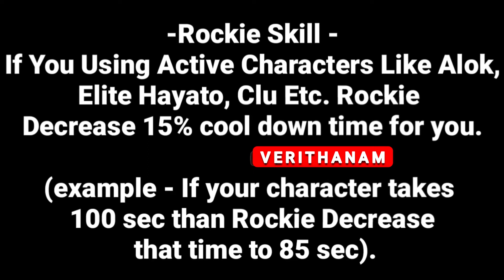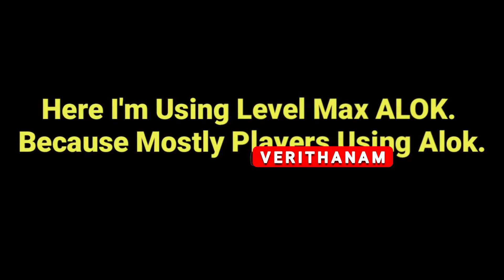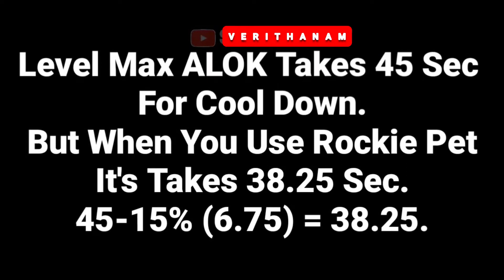HOW TO GET NEW ROCKIE PET IN FREE FIRE TAMIL | NEW ROCKIE TOP UP FREE FIRE FULL DETAILS TAMIL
TOP 10 ONE TAP HEADSHOT TIPS AND TRICKS IN FREE FIRE | STEP BY STEP ONE TAP TUTORIAL VIDEO

Freefire K character ability test in தமிழ் || Captain booyah || Verithanam YT

 ________________INTRODUCTION______________

 Free Fire (FF) is a mobile game where players enter a battlefield where there is only one winner- the last man standing.
 Grab weapons to do others in and supplies to bolster your chances of survival. Eventually, players are forced into a shrinking play zone to engage each other in a tactical and diverse environment.

This video is just for an entertainment purpose. This video has nothing to do to with real life. Its just a video game which has no connection with real life its only virtual life.

 Hastags.